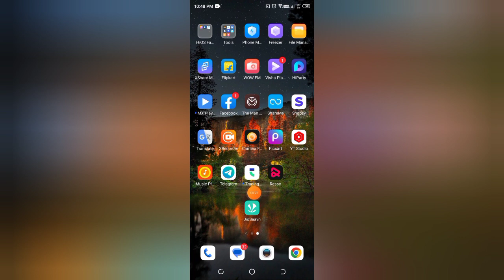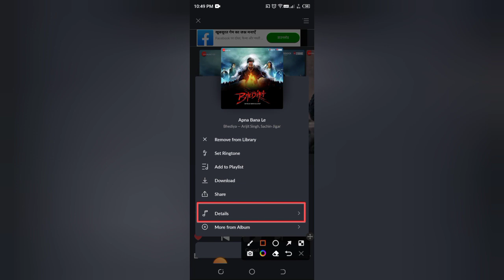Jiosaavn me songs ki details kaise check kare, how to check songs details in Jiosaavn